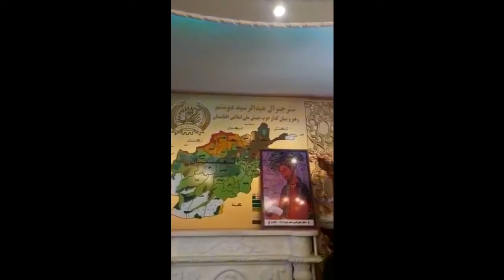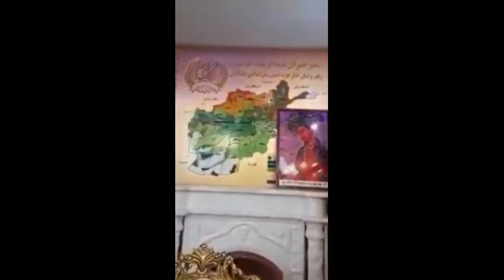afghanistan people exit from his own country | taliban catch the president House sad 😥situation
afghanistanafghanistan people exit from his own country | taliban catch the president House sad 😥situation